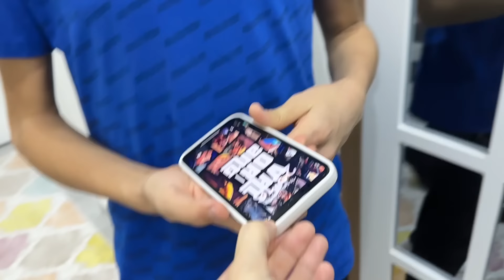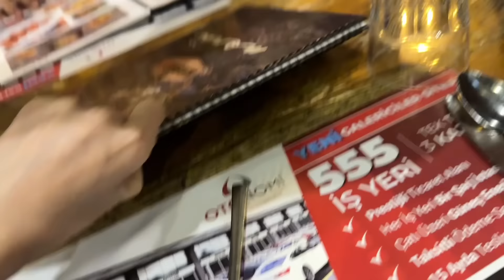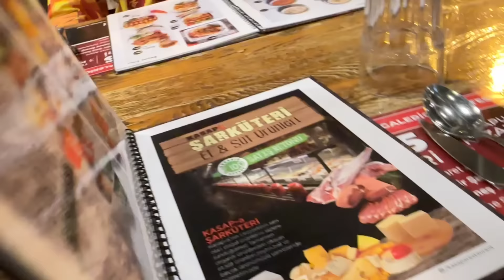GECE GECE GEZME TURU YAPALIM !! AÇIK RESTORAN ARADIK !! ELİF EGEMEN UYUDU !!